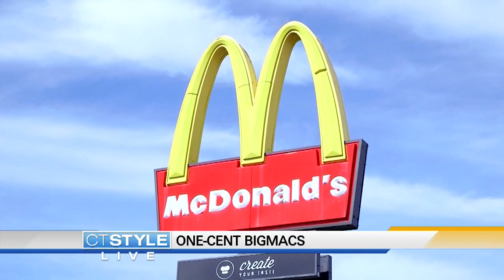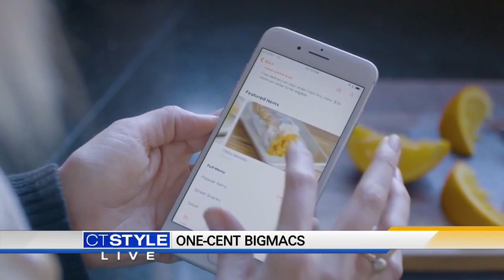Today's Dish: One-cent Big Macs available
You can get a Big Mac for a penny (plus a fee) until Friday through Door Dash.